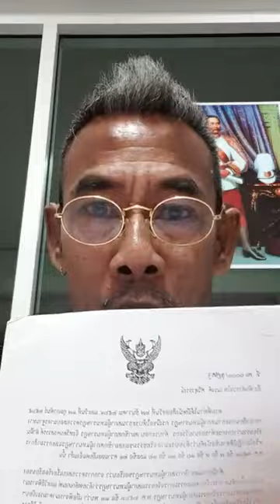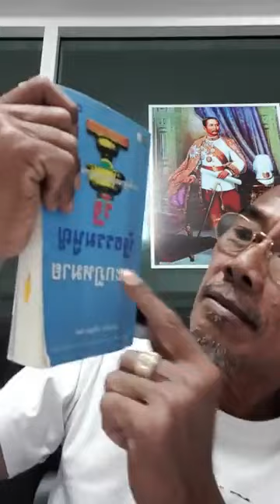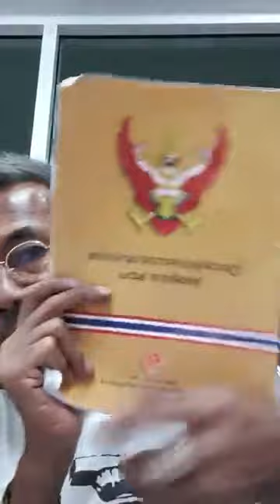#.ประมาท